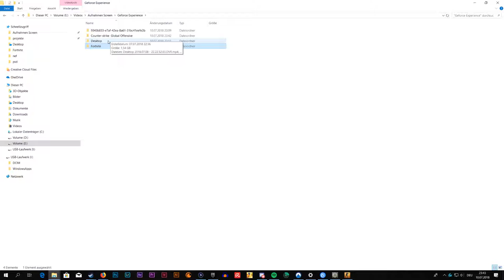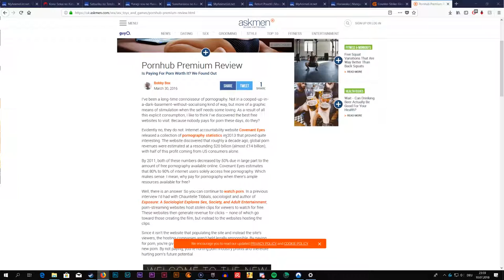Hacken in Cs:Go!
Ich hoffe ihr habt meinen SWAG in disem Video enjoid!!!